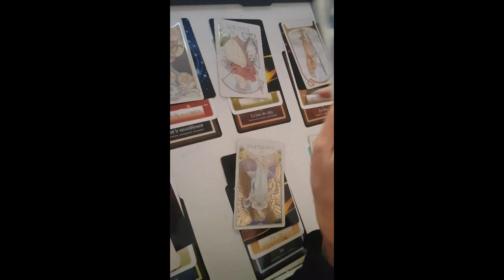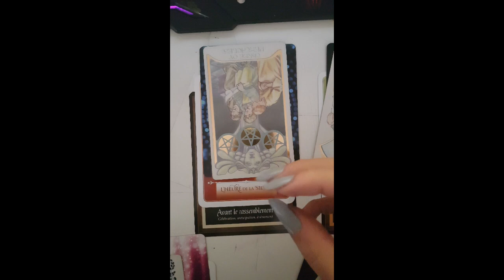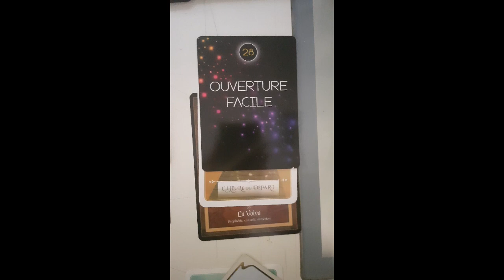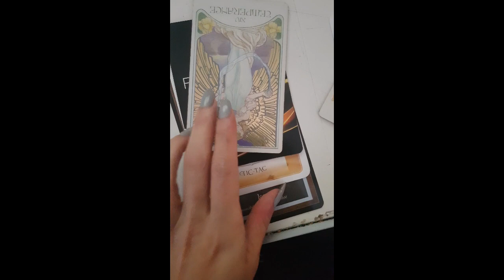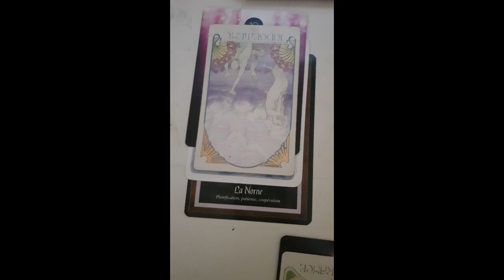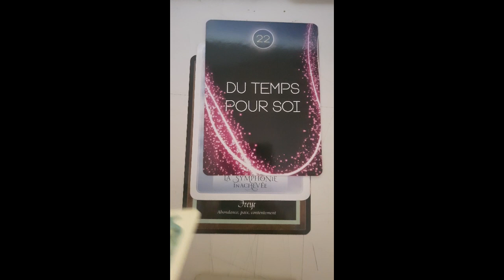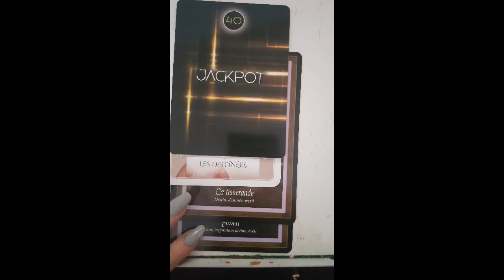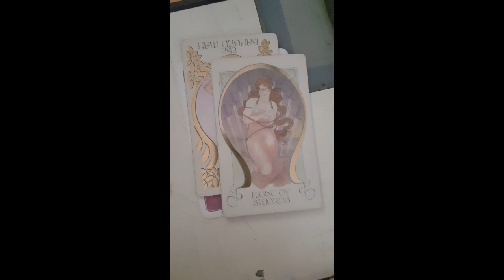Tirage relationnel | 6 novembre 🍁🍃🍂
Médium • énergéticienne • cartomancienne • pingouin • thérapeuthe• coach de développement personnel et spirituel • polarité Féminine • flamme Jumelle •

Mes jeux ::
Les Oracles:

Tarot:
Etheral Vision Taro t